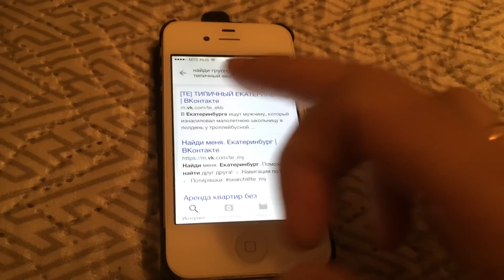Окей Google. Типичный Екатеринбург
Проверяем приложение Гугл в поиске группы ВКонтакте "Типичный Екатеринбург"